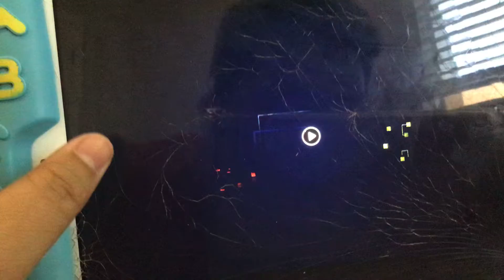Everything is Wrong with Fall Guys vs Among us